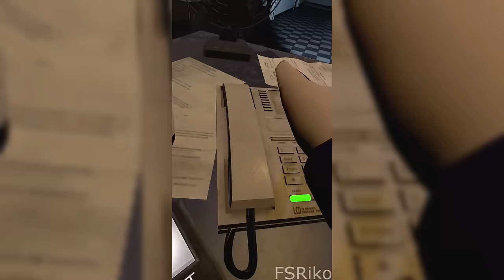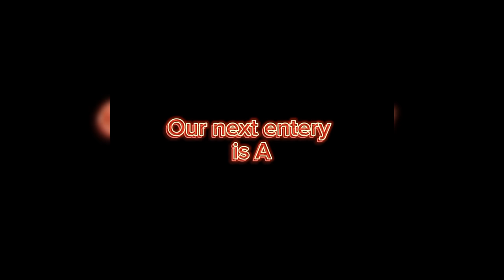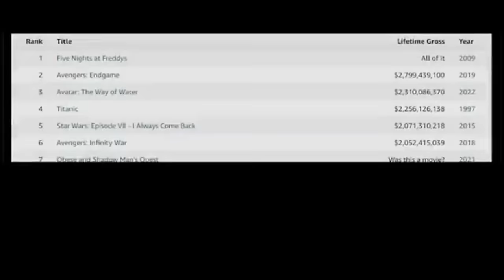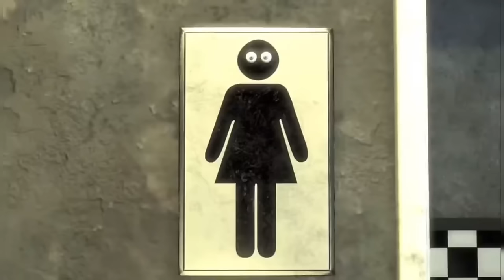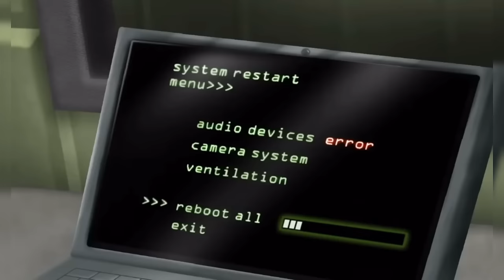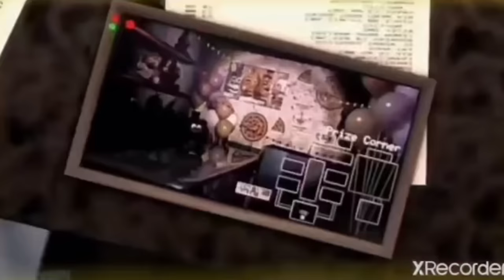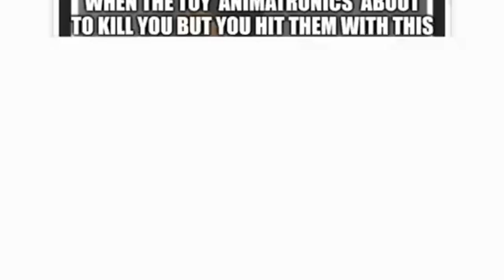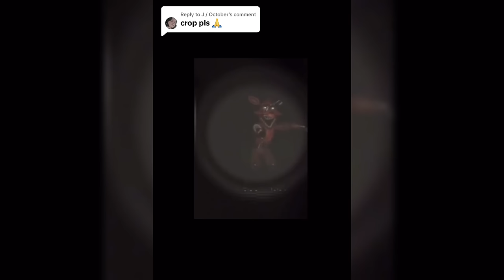FNAF Memes To Watch Before Movie Release - TikTok Compilation #51